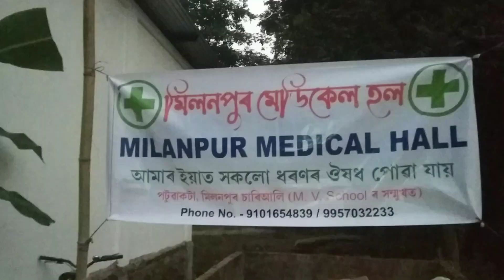নতুন নতুন Medical Holl➕মেডিকেল হল➕হয় গল ||আহক চাওঁ ❤